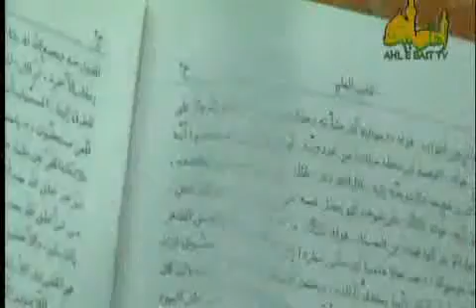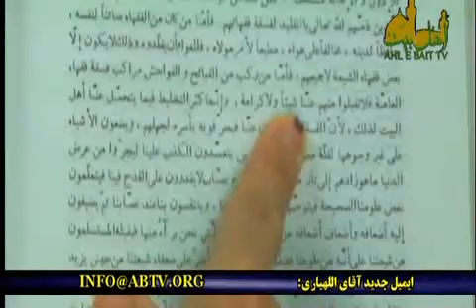چرا از"علماء جمهوری اسلامی حتی حرف حق را نپذیریم"؟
شبکه مقدسه اهل بیت علیهم السلام